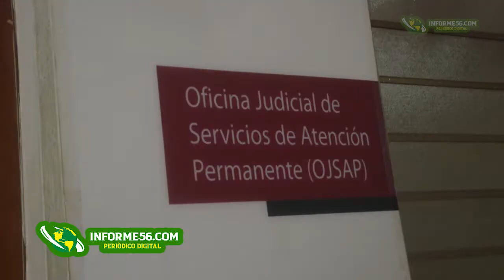Imponen garantía económica a hombre disparó dentro de tienda Claro en SFM